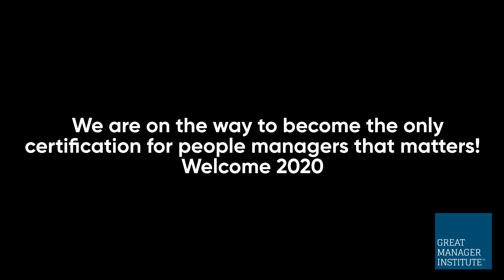The Year that was- GMI Rewind 2019 | Great Manager Institute | Forbes India | HBR Ascend | Marshall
A rewind of the achievements of Great Manager Institute in the Year 2019.

It mentions:
- Great People Manager Study
- Mention across major media
- Major Partnerships
- Major Innovations